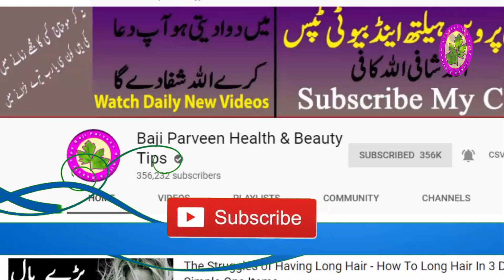Teeth Cleaning At Home - Danto Ki Sufaid Pan Or Safae Aik Raat Main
Hey Everyone! Teeth Cleaning At Home - Danto Ki Sufaid Pan Or Safae Aik Raat Main or agar ap ke teeth bhi ayse hain jese pan khaye hoe bandy ke hote hain to ap ko meri is remedy se boht faida hone wala hain jese ke egg.

Follows Us